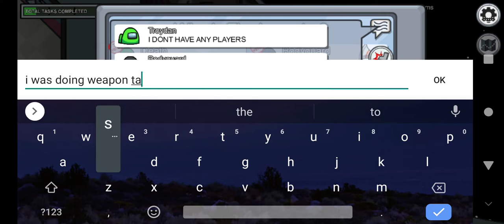among us #2 playing with death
playing among us 2 with deathoftheskull
go check his YouTube out  in the link 🙂